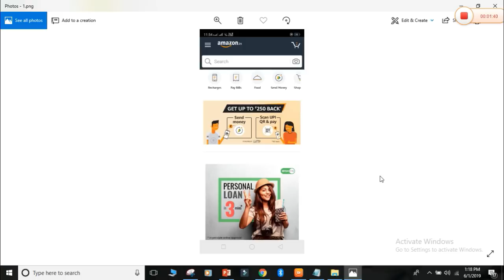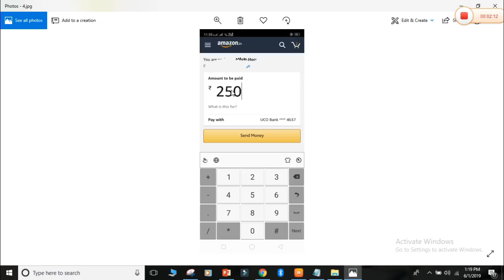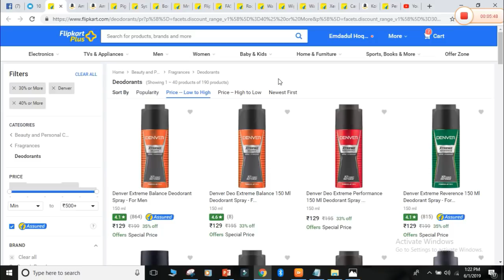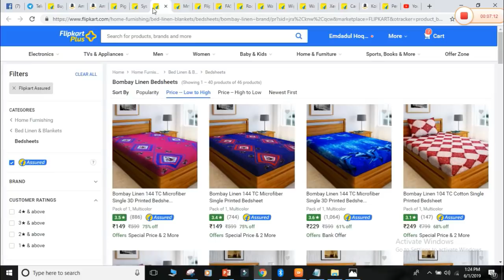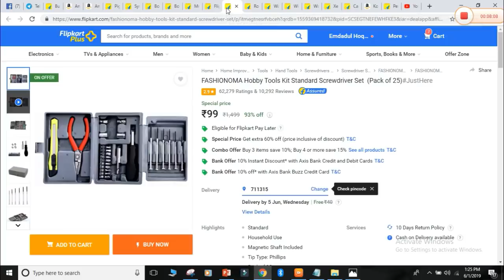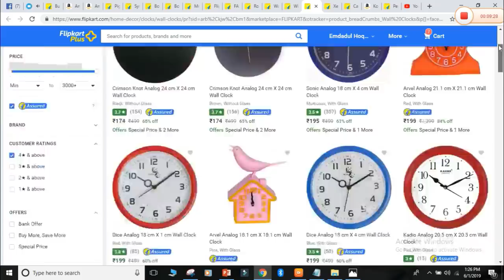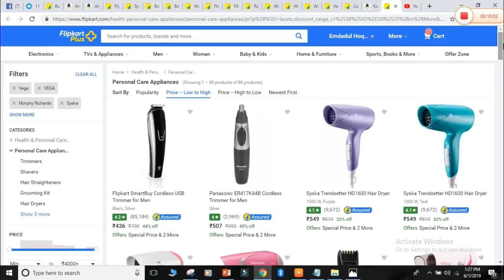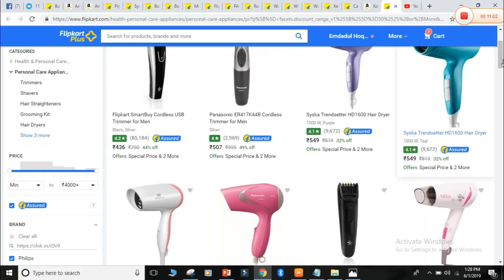Free recharge free money and shopping offer today loot|best offer in june for all user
all best deals and recharge offer from amazon flipkart mobikwik and free charge has been shown here so all user must loot the offer on online deals.

links-
beauty product